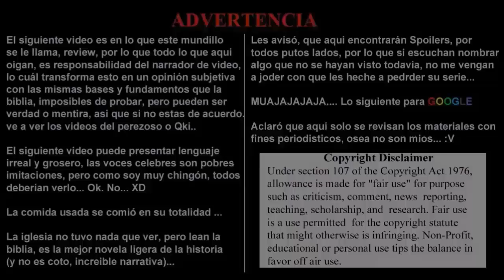Audiobook, Light Novel 160.- El Amo De Todo. Volumen 3: La Valquiria Sangrienta. Cap. 3 Parte 1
Avanzamos con más capítulos de la novela de Overlord en esta semana.

Turno del Volumen 3.

"Ainz ha regresado a la Gran Tumba de Nazarick, tras la convocación de su NPC líder, Albedo.

La urgencia de su llamado, es debido a la confirmación de la traición, del NPC más poderoso de Nazarick, Shalltear Blodfallen..."

Overlord. Vol. 03

Senketsu no Ikusa Otome. 03 part 1

Autor: Kugane Maruyama

Ilustrador: So-bin

Traductor: Mr.Otaku-ZoneMx

Adaptación a Loquendo: KyoUnlimited

Nuevo Agregado
Yu-Gi-Oh!: Duel Links y YgoPro:
Otaku-ZoneMx

Otaku-ZoneMx Project

The Blogs